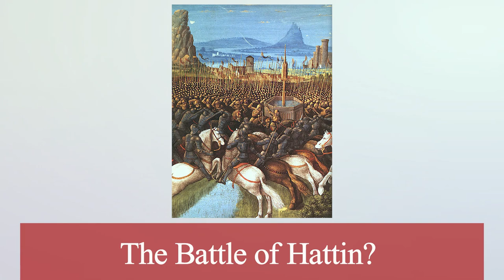'Name that War!' With Rick Priestley and John Stallard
In the September 2018 issue of Wargames Illustrated you can read all about our first game of Black Powder Two with author Rick Priestley and Warlord MD John Stallard. Whilst we were with Rick and John we also took the opportunity yo do three video interviews with the guys.

This is one of those videos, a fun 'Name that War' quiz. We also have 'Whats new in Black Powder Two' and 'Rick and John One-on-One - In which the two guys interview each other.